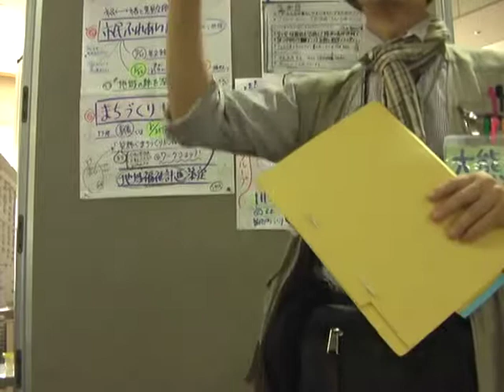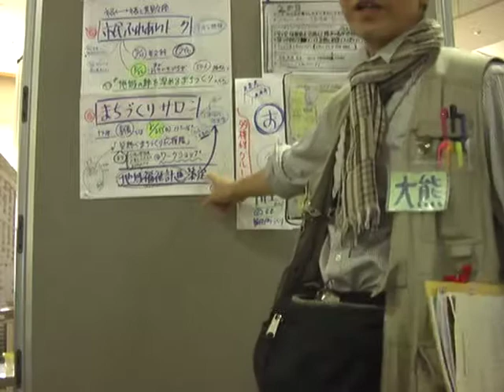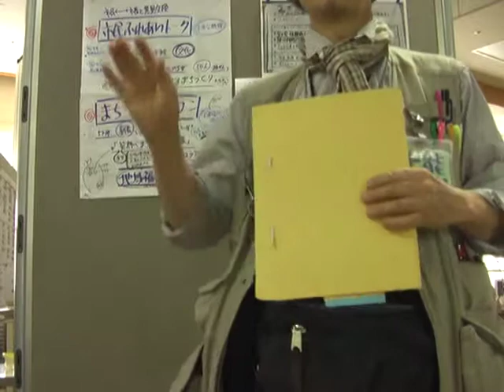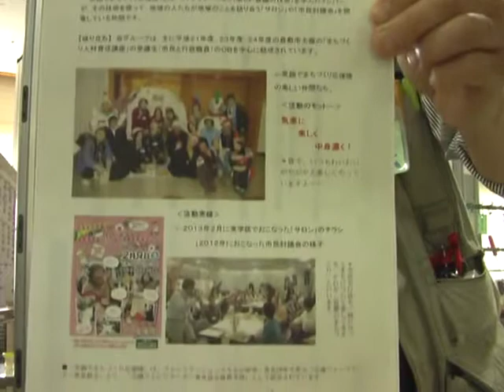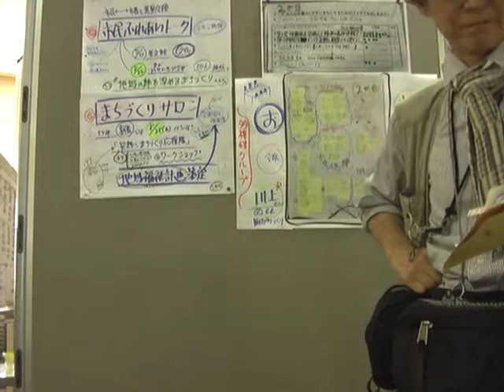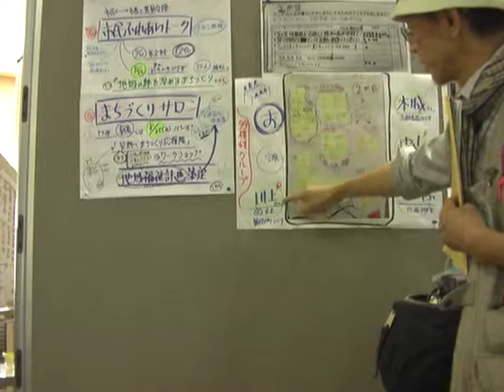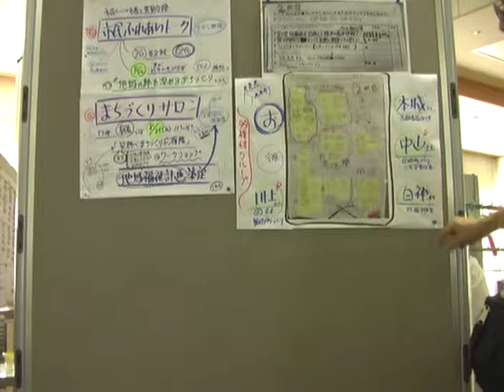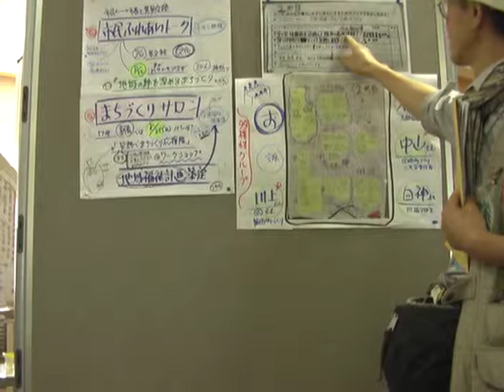【朝礼】まちづくりサロンin真備130825 参加報告 大熊正喜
2013/8/28 水曜日　通所朝礼

8/25日曜日　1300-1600 まびいきいきプラザで行われた町づくりサロンに参加した報告。

ポイント
●まちづくりサロンとは
●倉敷市の保健福祉推進課がまとめる地域福祉計画
●笑顔でまちづくり応援隊について
●大熊の参加したグループのメンバーとアイデア紹介

★関連サイト
●使用したフリップ

★地域福祉計画について
「地域住民が主役となって，福祉サービス事業者やＮＰＯ，行政と一緒に，支援を必要としている人を支えあう地域社会を作っていくための計画」であり，倉敷市総合計画を柱として，高齢者保健福祉計画や障がい者基本計画，健康くらしき２１Ⅱなど，既存の個別行政計画の地域福祉に関する分野を全て包含したもので，地域住民が主役となり，それを事業者や行政がどうフォローし支えていくかの方策・方向性を示した計画であり，本市では平成２４年度から平成２６年度に策定する予定です。